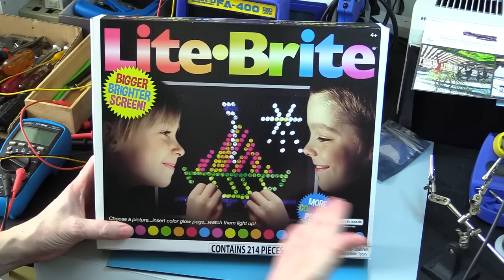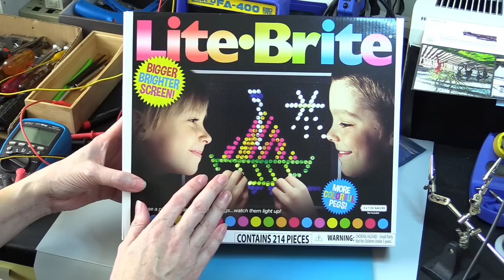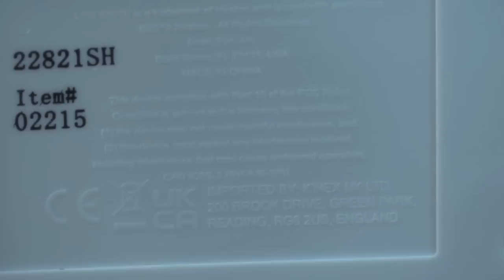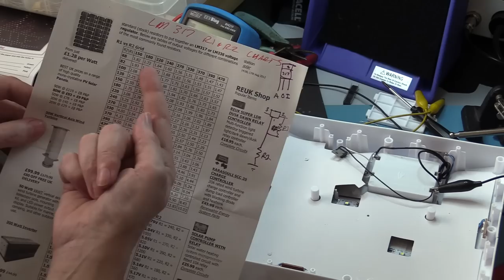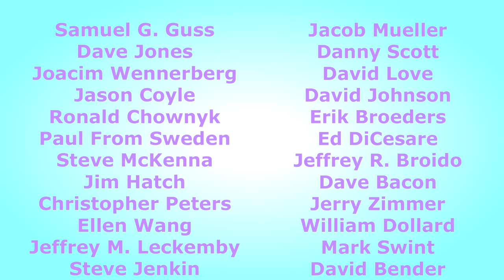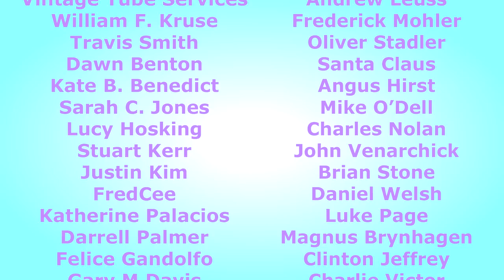Deep Dive Into The New Lite Brite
Four year old Fran takes a close look at the new Lite Brite.  Does it measure up to the original?